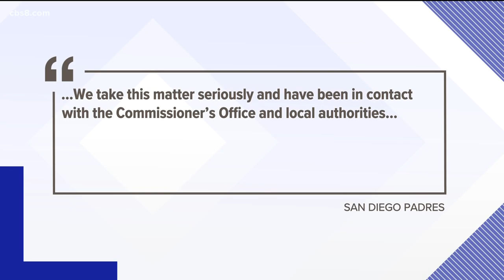911 call released after San Diego Padres player breaks into Arizona home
The 911 calls from the Arizona homeowner have been released.